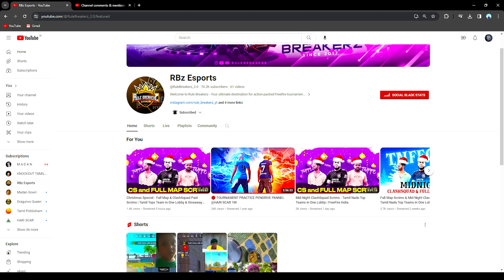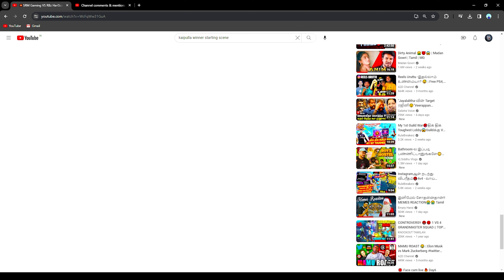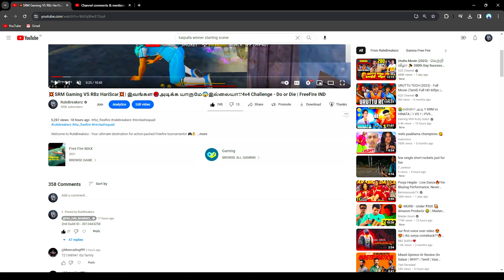💥HARISCAR CHALLENGED ME - 1 MILLION CHANNEL🎁GIFT⁉💥| 10 Kill அடிக்கணும் 2v4 Match - Emote🤬|| FreeFire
Welcome to RuleBreakerz - Your ultimate destination for action-packed Freefire tournaments! 🎮🔥

Join us in the intense battlegrounds of Freefire as we organize thrilling tournaments that showcase the best players in the gaming community. From heart-pounding battles to jaw-dropping strategies, our channel is a hub of adrenaline-pumping content.

Let's break the rules together in the world of Freefire! 💥🏆